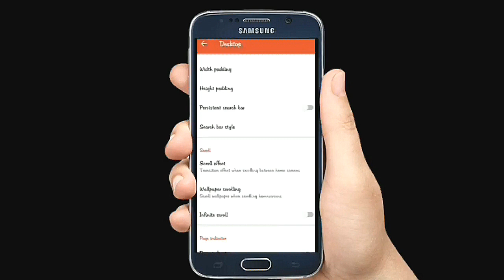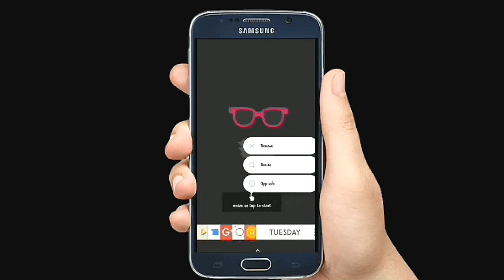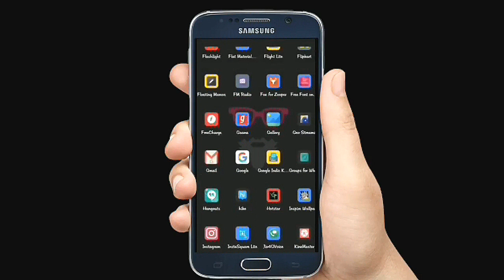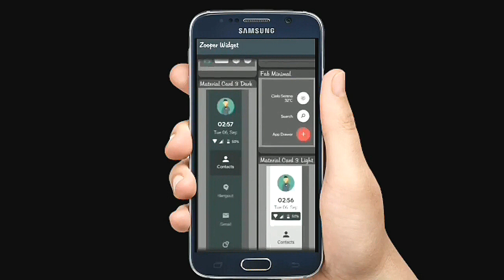Best Nova Setup! 2018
2017Hi Guys, We Are Here With This New Video On How To Customize Your Homescreen To Make It Look Unique And Awesome .